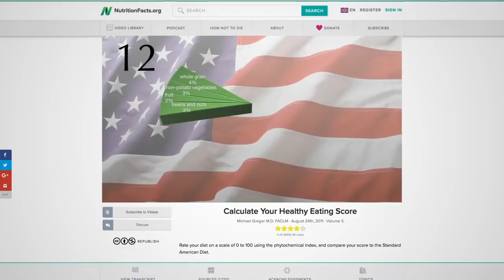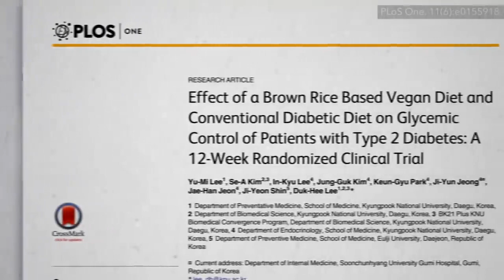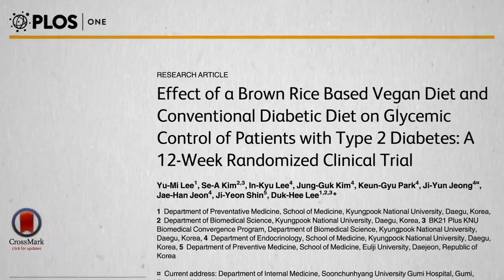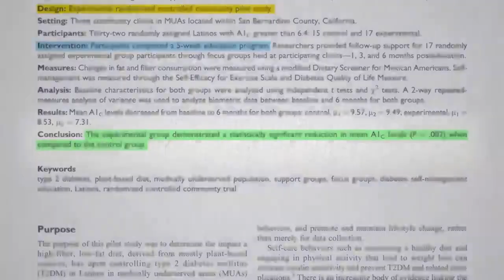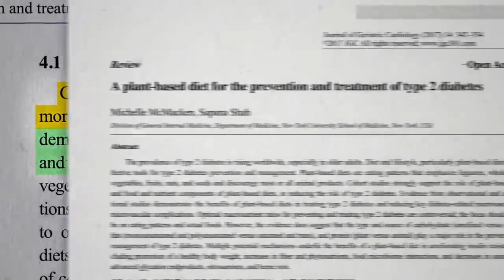The Best Diet for Diabetics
The case for using a plant-based diet to reduce the burden of diabetes has never been stronger.
If all a plant-based diet could do is prevent and reverse the number one killer of men and women (heart disease), shouldn’t it be the default diet until proven otherwise? (See How Not to Die from Heart Disease Yet the evidence for the benefits of a more plant-based diet continues to emerge for a variety of other life-threatening chronic diseases. I’ve previously discussed plant-based diets and diabetes in: • Plant-Based Diets and Diabetes • Plant-Based Diets for Diabetes • Benefits of a Macrobiotic Diet for Diabetes • How Not to Die from Diabetes • Reversing Diabetes with Food • Diabetes Reversal: Is It the Calories or the Food? And what was that about stopping kidney decline in its tracks? See: • Treating Chronic Kidney Disease with Food • Which Type of Protein Is Better for Our Kidneys? • How Not to Die from Kidney Disease • How to Treat Heart Failure and Kidney Failure with Diet Learn more about the dietary phytochemical index I mentioned in Calculate Your Healthy Eating Score